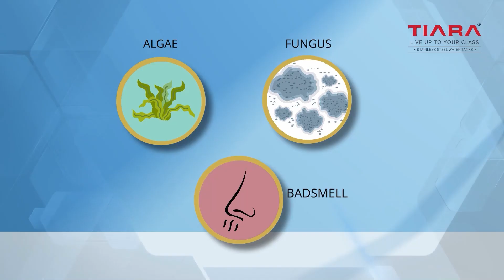ഒരു ​ഗ്ലാസിലെ ജ്യൂസ് SHARE ചെയ്ത് കുടിച്ച് ആറ് കൂട്ടുകാർ, ഇതൊക്കെയല്ലേ FRIENDSHIP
SHARING IS CARING എന്ന് തെളിയിക്കുന്ന ഒരു വീഡിയോ..പങ്കുവെയ്ക്കലിന്റെ മഹത്വം അറിയിക്കുകയാണ് ഈ ആറ് കൊച്ചു കൂട്ടുകാർ